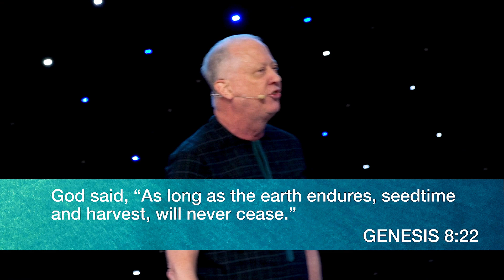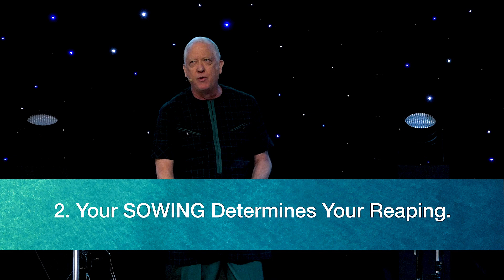SOW TO BE BLESSED | Pastor Whitcomb